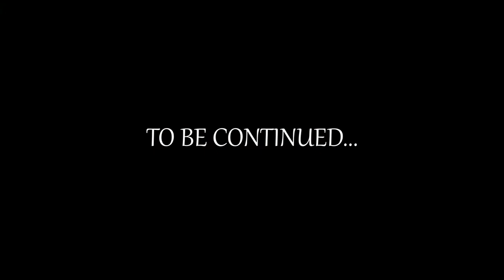youtube video #-ELzAFhx4kg